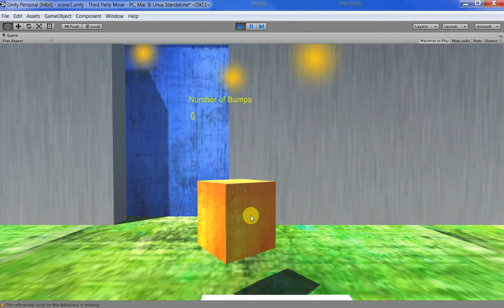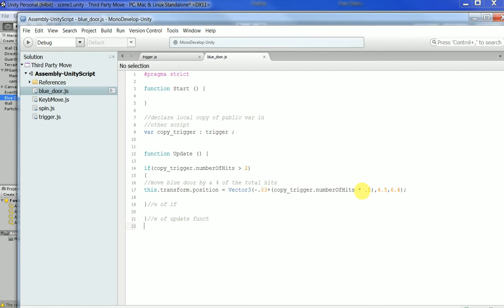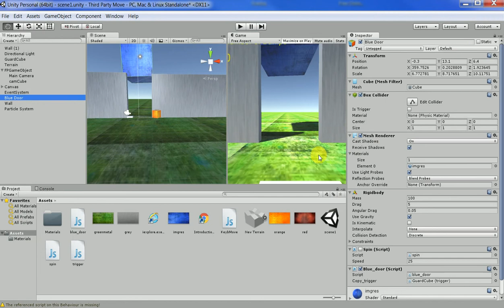Unity3d v5 Moving a Third Object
This is the intro to a lesson the worksheet is located

This excercise looks at moving a third object following an interaction between two others. It can be used for picking up a key, flicking a light switch etc etc

Feel free to use and distribute as you see fit